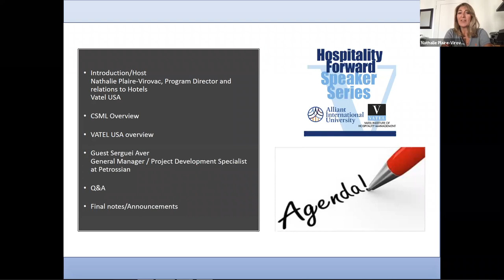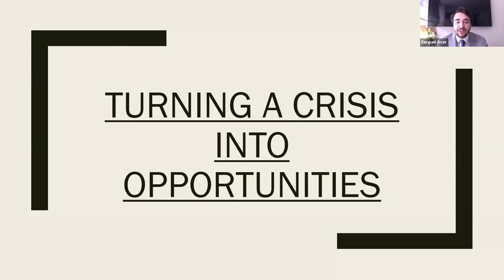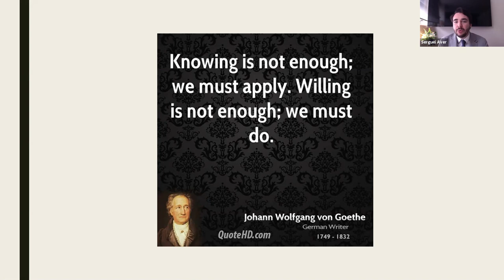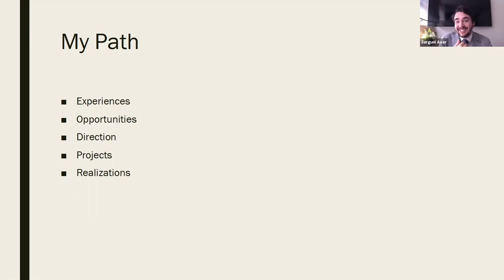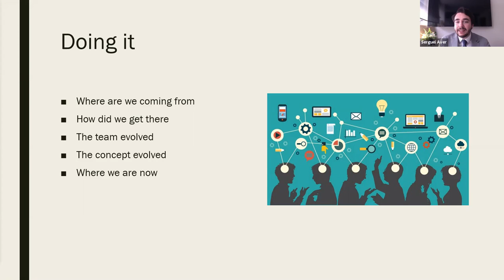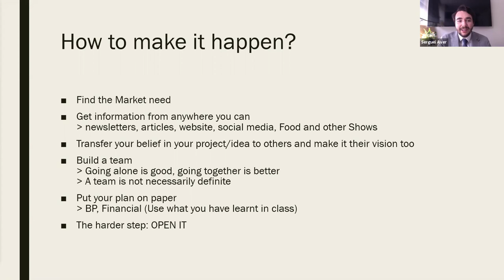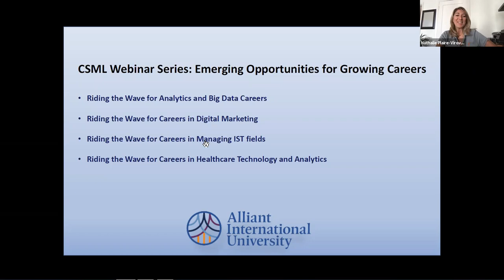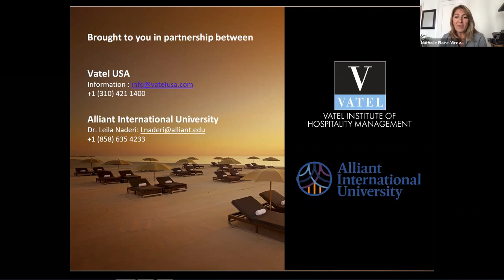Serguei Aver - Hospitality Forward Series #6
What a better example than Vatel USA alumni Serguei Aver to demonstrate the power of entrepreneurship. Amid the worldwide crisis Serguei and his partners have open a thriving business in New York City and planning the start of a new business concept for early 2021. In the process Serguei and his partners are taking advantage of opportunities that would have not been available in regular times.

In this webinar we discuss the kind of opportunities that are currently opening up to those who know how and where to look.